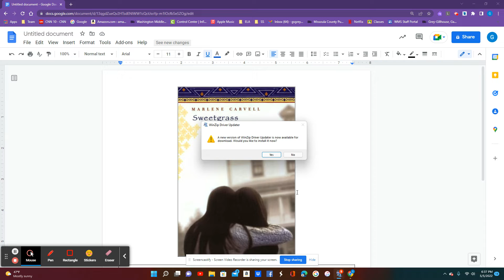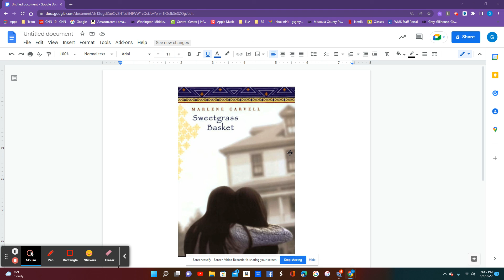Sweetgrass Basket p. 20-46